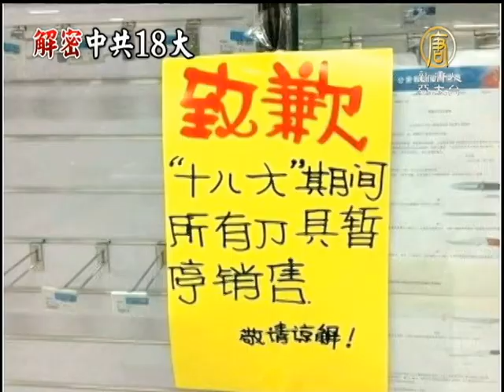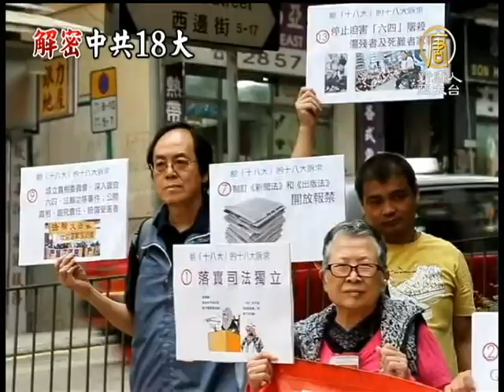【中共十八大_中共高层内幕新闻报导】十八大了无新意 民众不抱幻想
【中共十八大_中共高层内幕新闻报导】十八大了无新意 民众不抱幻想(ChinaBreakingNewsCN) 十八大前夕，郑州四名青年公开撕毁毛泽东像，要求落实十八大去毛化，引起中国网民热议。不过，在高度戒备下召开的中共十八大，从开幕式到胡锦涛的政治报告，都让期待看到变­化的人，感到失望。我们的记者，为您采访山东大学退休教授孙文广，以及著名异议人士胡佳。【新唐人亚太台2012年11月12日讯】

在十八大的开幕式上，全体与会者为已故中共老一辈领导人默哀，毛泽东的名字再度被提起，中国解放军报也发表文章，再度提到了马列主义和毛泽东思想。 此前外界曾分析中共十八大修改党章重点在于「去毛化」，开幕式彻底否定了这一推测。

山东大学退休教授 孙文广：「这次开会估计没甚么大希望，还是老套子，独裁它不会改，从今天胡锦涛这个报告里，是没有改的动向。另外对毛泽东还是继续毛思想指导，根据胡锦涛的报告来看，还是­继续走老路。」

网友孤独游魂说：「病入膏肓、不可救药，就等死了。」

中国是目前世界最大的出口者，是第二大经济体，控制了超过3.2万亿美元的外汇储备。根据联合国发展计划的资料，在中国13亿人口中，13%的人口每天的生活费仍低于1.­25美元（合8元人民币）。那些在世界人民面前光鲜的数字和绝大多数普通家庭的生活是没有关联的。

这一次为保2000多人的十八大召开，中共出动140万北京人，230万正规军、280万公安武警维稳。路透社报道说至少130民异见人士行动受到限制，菜刀禁卖，北京民­众甚至被禁止放鸽子。

因为开十八大而被强行离京的著名异议人士胡佳表示，关注国家命运的人已经彻底放弃了对这个党的希望。

中国异议人士胡佳：「经过10年以后，一直在关注这个国家命运、公平、公正，关注民主自由的公民，现在越来越醒悟出来，对这个党已经放弃了希望！不再臆迎于政改方面，不再­臆迎于为民主的出现，某某新政的到来。胡锦涛这个表述之后，会让许多人彻底放下所谓共产党自己启动动改革的奢望。」

十八大召开的当天，香港支联会、中国维权律师关注组和国际特赦组织（香港）等团体在中联办抗议，要求大陆当局结束一党专政和停止侵犯人权，并联署向中共当局提出十八项要求­，包括六四、法轮功、维权等问题。六四、法轮功、维权等问题。